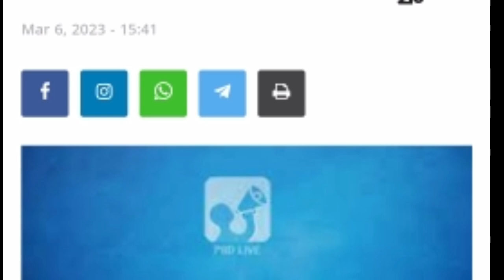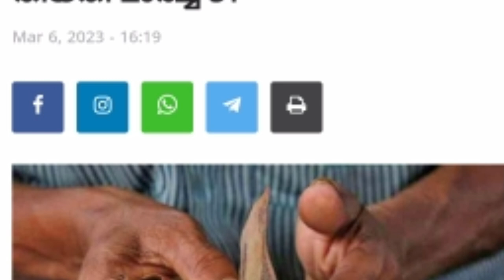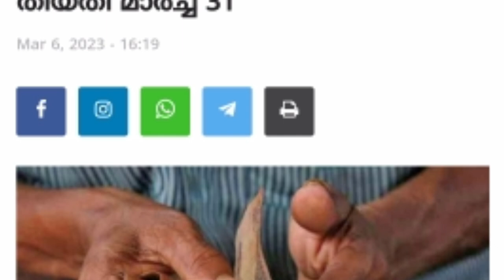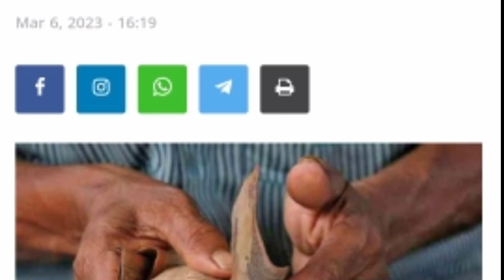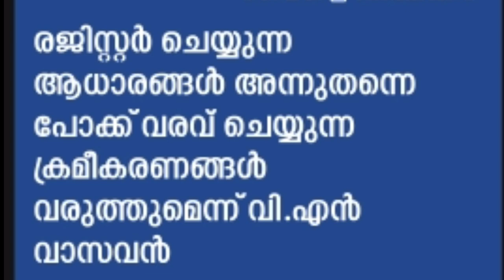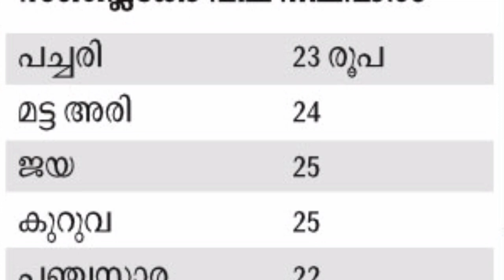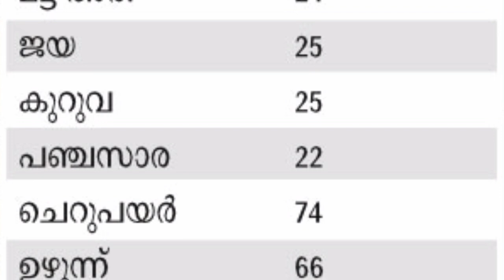daily update 7/3/2023,2 ജില്ലയിൽ നാളെ അവധി പ്രഖ്യാപിച്ചു ഇനി എല്ലാ മാസവും കൃത്യമായി 1600പെൻഷൻ,